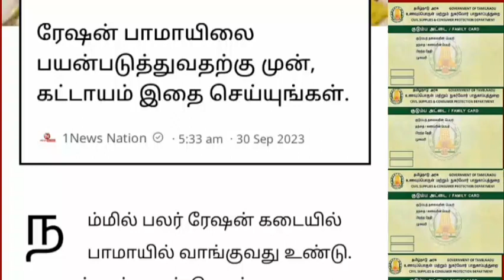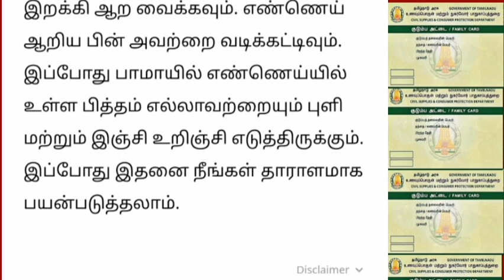ரேஷன் பாமாயில் பயன்படுத்துபவரகள். இதை கட்டாயம் தெரிந்து கொள்ளுங்கள்.. | Ration card news Tamil..